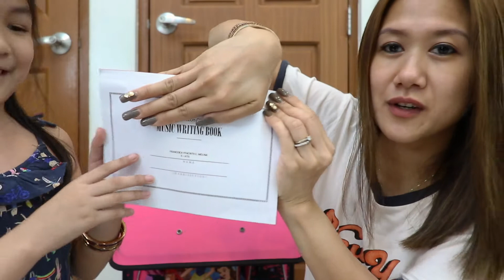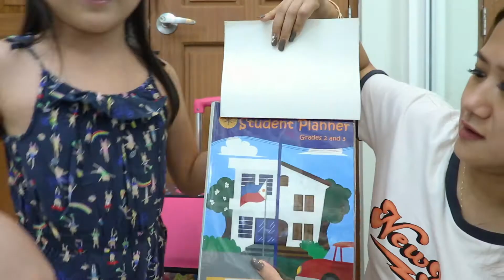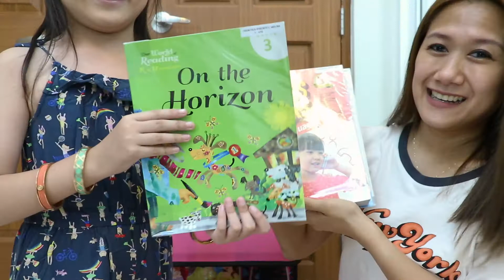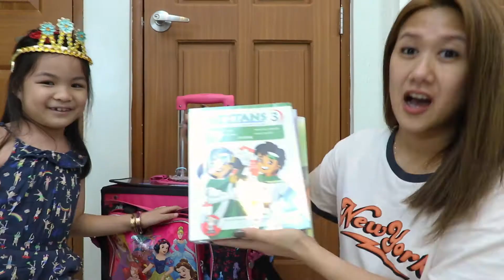Handbag Video: What's in my Niece Francesca's Disney Princesses School Bag?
Not!

🎥Main Camera: Fujifilm X-T2 Mirrorless Digital
Canon PowerShot G1 X Mark III + Joby Gorilla Pod

PocketGoPro Hero5 + GoPro Karma Grip
iPhone XS Max + DJI Osmo Mobile
(Aerial shots) DJI Spark Fly More Combo - Lava